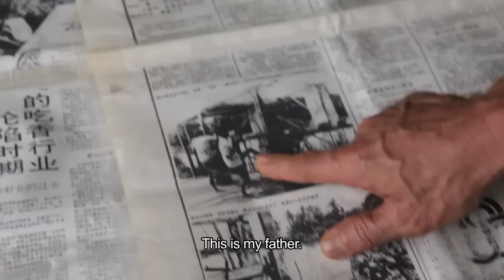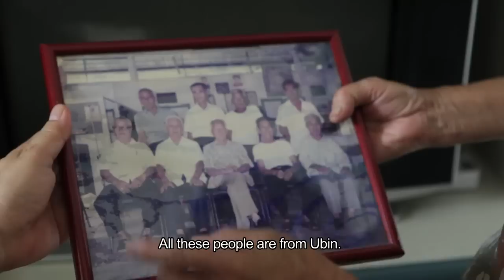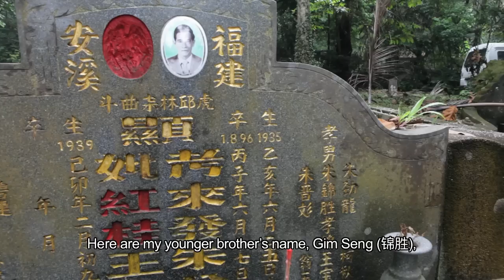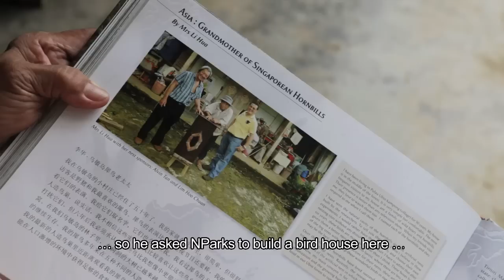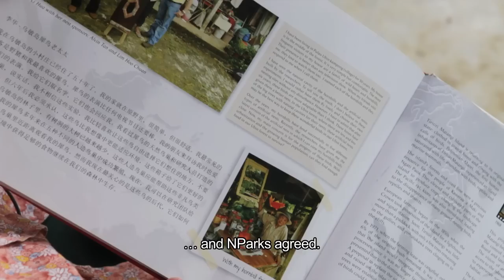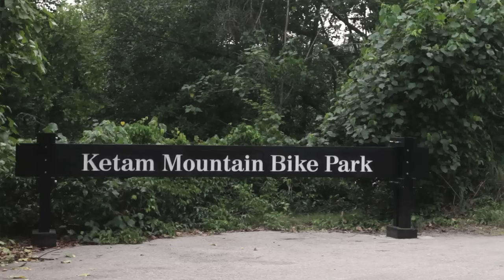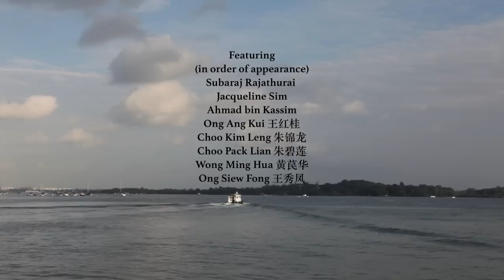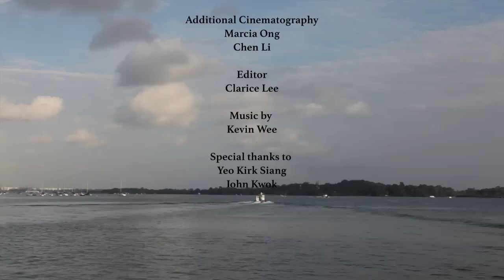Life on Ubin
“Rustic”, “Nature”, “in danger”; these are popular words people use to describe Pulau Ubin, an island off Singapore that appears to be in decline. The National Heritage Board (NHB) commissioned a Cultural Mapping Project to study the island’s community and social network. The year-long project, which started in April 2015, documents the well-loved island’s living heritage through oral history accounts and lifestyles of its residents and former residents. The project took place from April 2015 to April 2016 and it tells us that Ubin is anything but in danger of being in decline.

The findings from the Cultural Mapping Project challenges this and informs us that  Pulau Ubin’s kampong-centred social network is a thriving one, and has evolved to extend beyond residents living on the island, to non-residents and regular visitors. The kampung lifestyle endures on Pulau Ubin and the island’s unique cultural events like the week-long Tua Pek Kong festival continues to strengthen local bonds of friendship. The festival, which features spirit medium processions, rituals, opera, getai performances and lion dances, also attracts thousands of visitors to the island offering a platform for the renewal and expansion of the social network that spans from Ubin to Singapore Island. Visitors to Pulau Ubin are drawn into the network by their diverse connections with the island, whether through work, family-run businesses, informal apprenticeships, religious activities, or fitness and leisure. The constant flow of non-residents to the island, and their induction into the existing network, reflects an evolving kampong community.

As part of the Pulau Ubin Cultural Mapping Project, NHB has also produced this 25-minute documentary titled “Life on Ubin”, which presents the memories and experiences of current and former residents of Pulau Ubin.